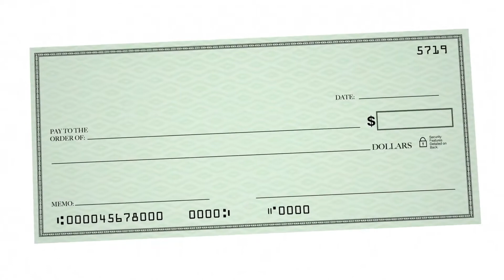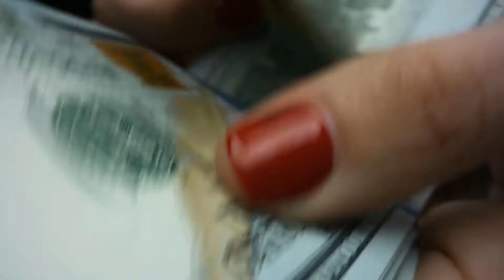What is a Credit Investor